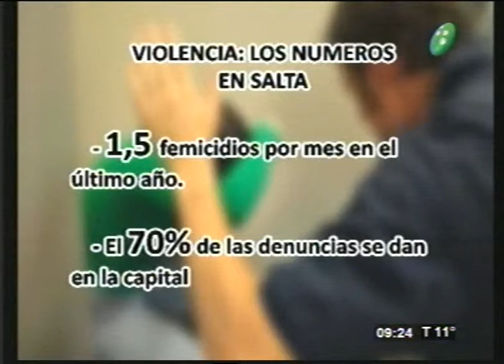La violencia doméstica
Nicolás Bignante, Periodista